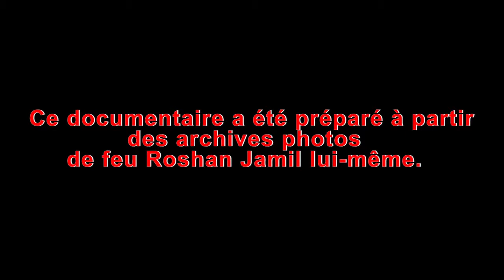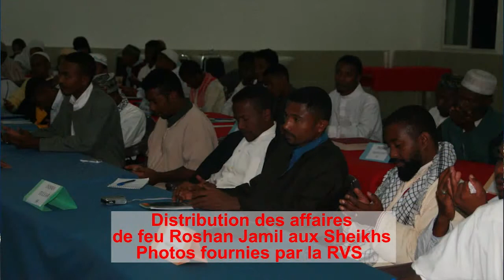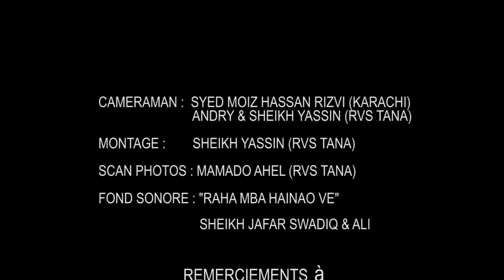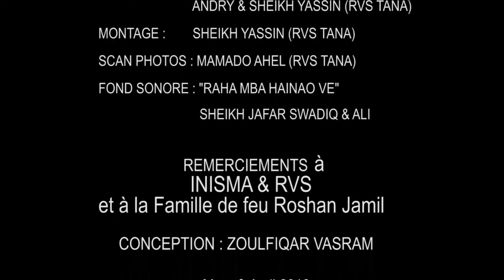04j Documentaire sur Marhoum Alhajj ROSHAN JAMIL P14